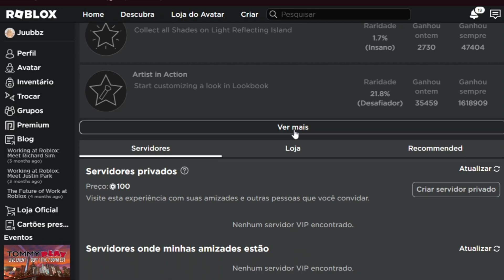Novo Cabelo Dourado GRÁTIS NO ROBLOX!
❤️Jogos

☕ Conta dos inscritos no Avakin: YM6-LQK

💫 Roblox: Juubbs_eu